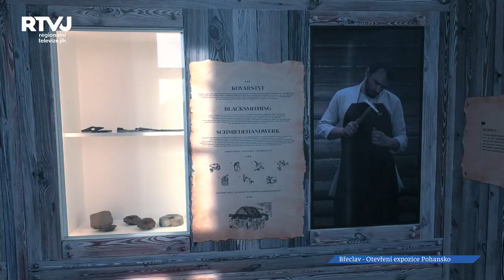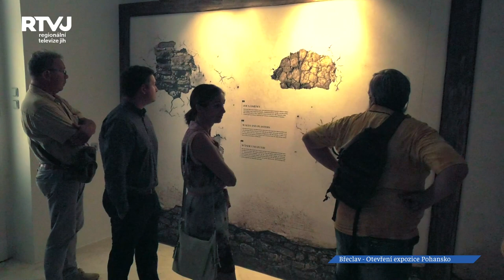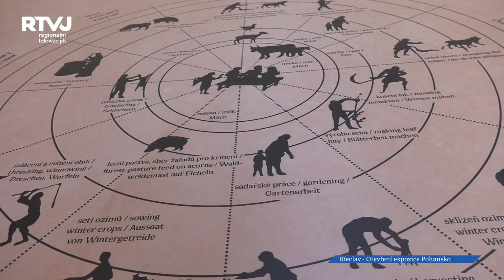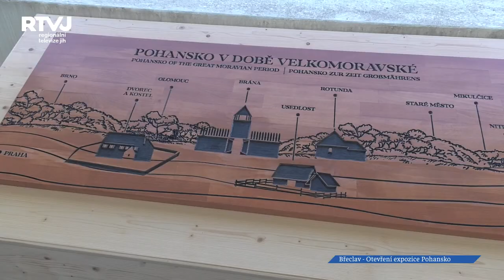Nová expozice přibližuje život na Pohansku v době Velkomoravské říše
Co byste řekli na cestu časem a návrat do doby Velkomoravské říše? Právě tuto možnost vám nabízí nová moderní expozice na zámečku Pohansko. Ta byla veřejnosti slavnostně představena druhé zářijové úterý.